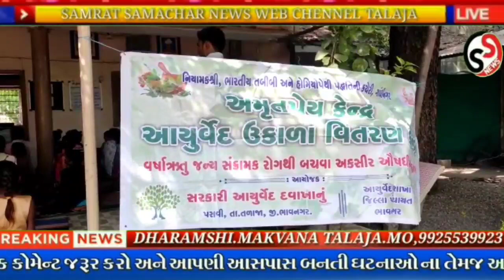તળાજાના કુંઢેલી ગામે આયુર્વેદીક સર્વ રોગ નિદાન કેમ્પ યોજાયો જુઓ સંપૂર્ણ વિગતો અનુસાર